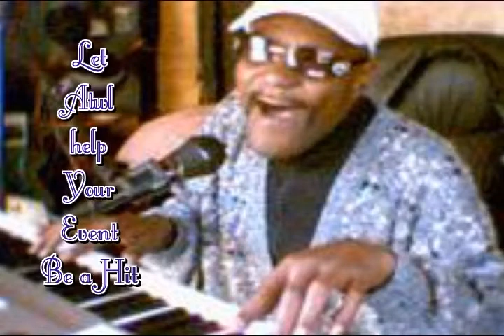Man,Myth,Muzk.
Check out the cd. Man,Myth,Muzk. Mythias Lee aka "AloneArranger" is showing his thoughts,emotions and perspectives on this work. Produced at
ATWL&Muzkgram,Jingles Audio,Visuals,"We"ve Got Your Back"!     Music for events,occassions in our lives that we can personalize and Theme to back you up for any presentation.